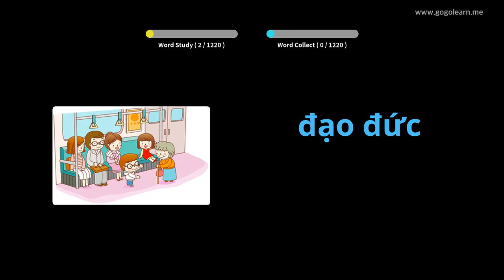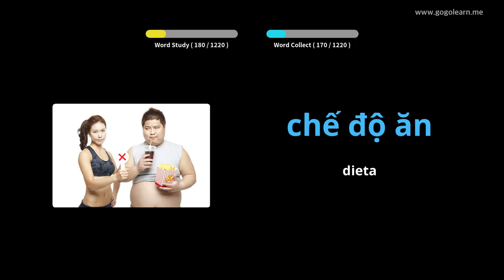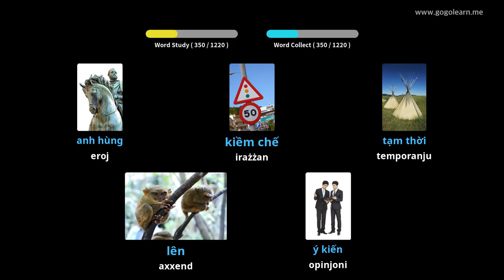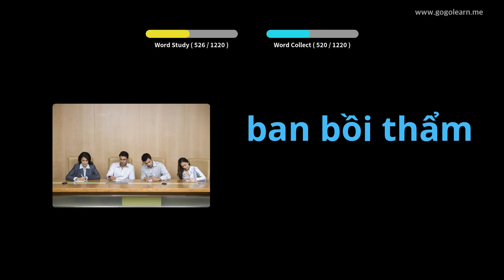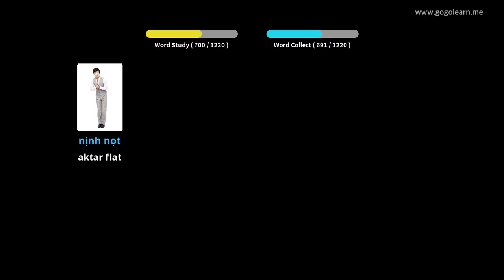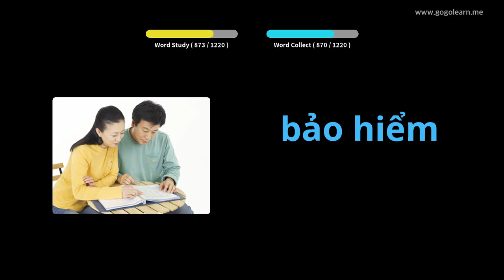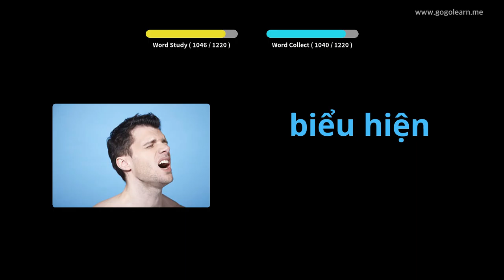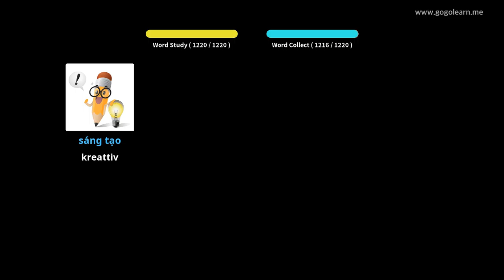Student Vokabolarju Vjetnamiż | Golearn